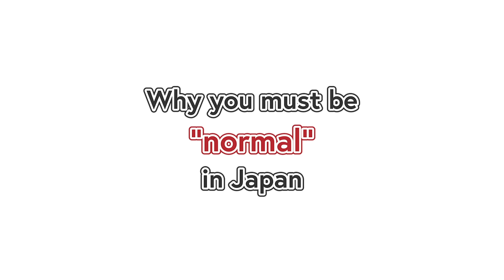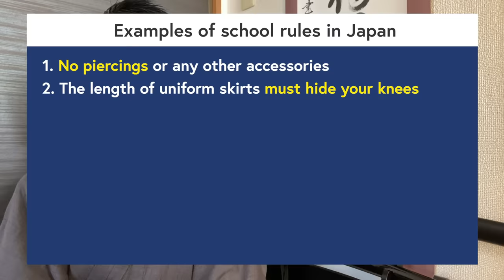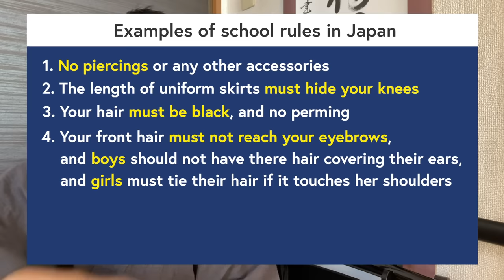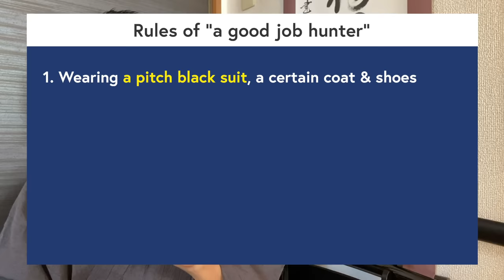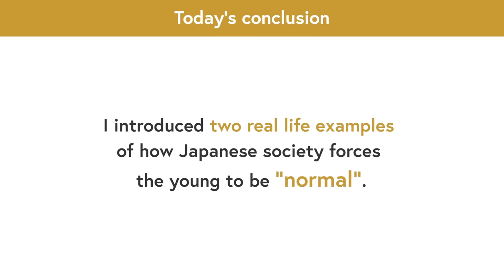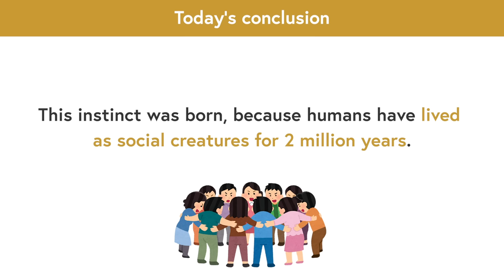Why You MUST NEVER Stand Out in Japan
“The nail that sticks out gets hammered down”

This proverb explains the culture in Japan.I myself have experienced severe bullying and discrimination in school because I am a returnee from the U.S.

However, why is Japan like this?

First I explain about how Japanese are taught to be normal through two examples; school rules and job hunting. Then, I will introduce an interesting “scientific reason” to why Japan has such a culture.

I hope this video will be a chance for people who are suffering from being discriminated in Japan,
to deepen your understandings towards Japanese society, and hopefully relieve some of your pain.

[Time codes]
0:00 Let's START!
1:19 How you are taught to be “normal” in Japan (school)
3:40 How you are taught to be “normal” in Japan (job hunting)
5:43 Addiction to justice
6:49 Why Japanese are especially addicted to justice
8:42 Today’s conclusion

-"Bullying" in Japanese schools is no joke! Real life experience of when I wanted to die

Nagi Yamaguchi: Such a quiet baby representing your name. Thank you for coming to us as our second daughter.

♪Music♪
おとわび

♪Sound effects♪
効果音ラボ

♪Pictures♪
かわいいフリー素材屋 いらすとや